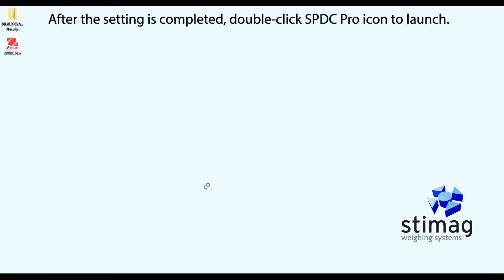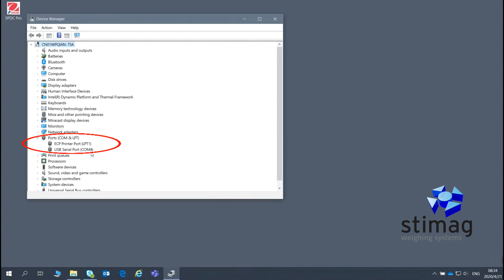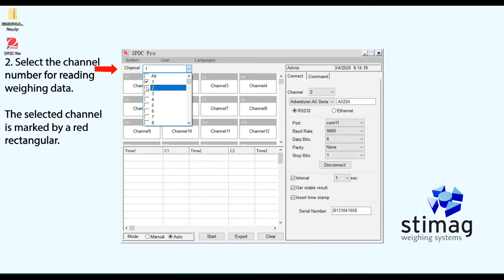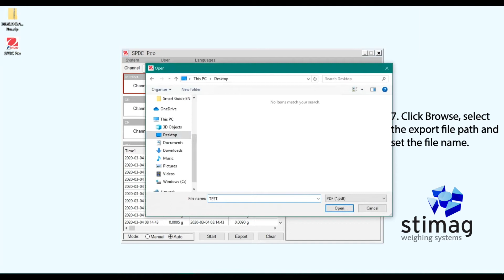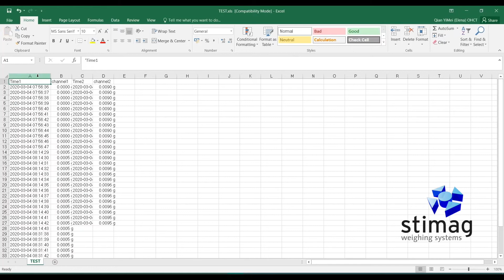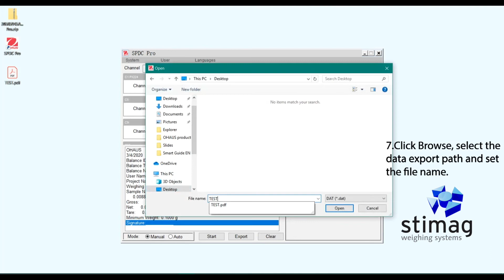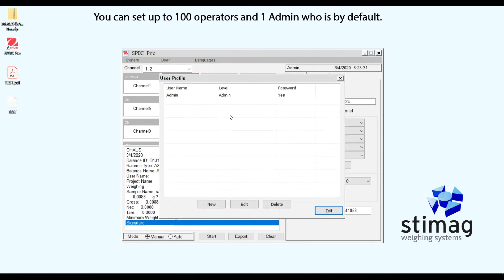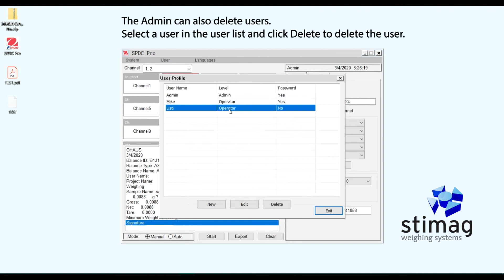Weegdata bewaren en bewerken: SPDC Pro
Stimag, wegen is weten
Leer ons kennen

Deze video legt uit hoe je het software programma SPDC Pro van Ohaus moet installeren en gebruiken om gegevens uit je weegschaal op een PC te bekijken en te bewerken (Engels).

Stimag is al sinds 1979 producent, importeur en leverancier van weegschalen en weegsystemen. Wij leveren onze producten met minimaal 2 jaar garantie, beschikken over een eigen technische- en servicedienst en zijn erkend weegschaalkeurder. Stimag is dus niet alleen maar leverancier. Vanaf het begin produceren, kalibreren en repareren wij weegschalen en weegsystemen. Heb je dus een technisch probleem of vakkundig advies nodig, dan kunnen wij je helpen.

Wij zijn gespecialiseerd in weegschalen voor voeding, logistieke weegsystemen, industriële weegschalen, laboratorium weegschalen, agrarische weegschalen en medische weegschalen.